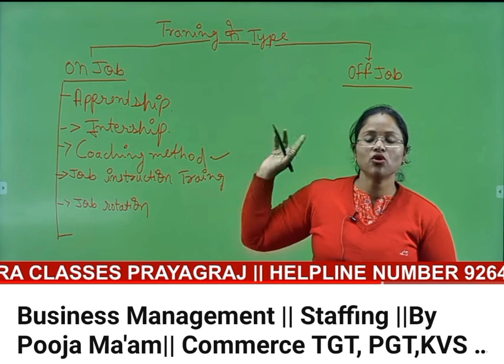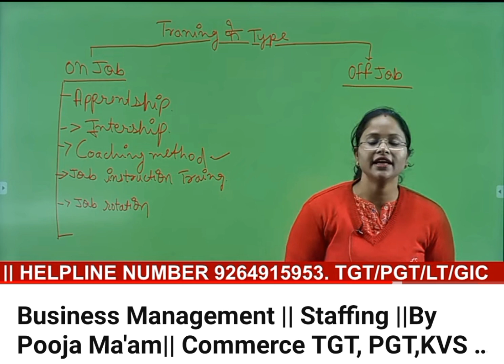business management kvs pgt#commerce